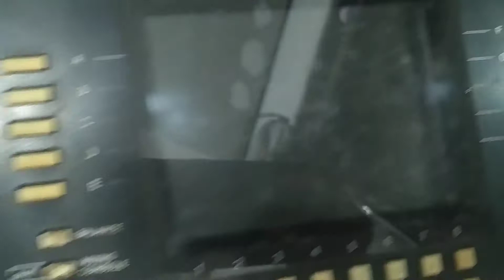Service Keyboard Yamaha Psr S910 (11-8-21B 11:18B)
Kendala.        :  Matot
No Service.    : 11-8-21B
                          11:18B
Kelengkapan : Unit, adaptor